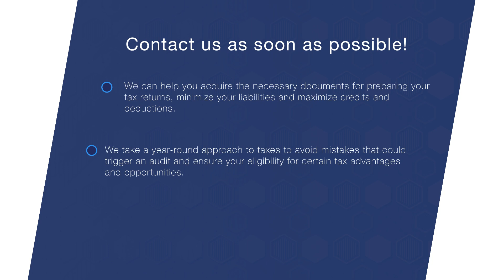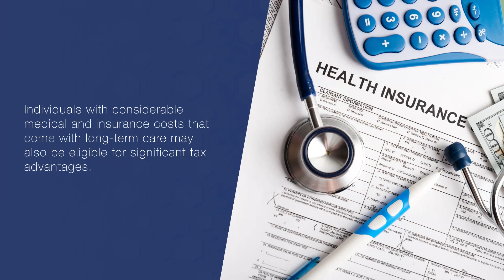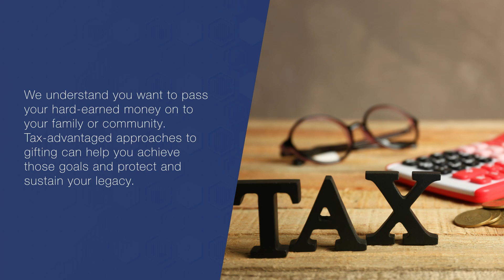Transform tax time